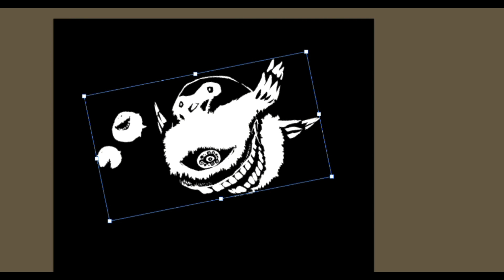【白黒灰脂】送り雀【二百鬼夜行/妖怪描いてみたシリーズ146】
今回は「送り雀(おくりすずめ)」。
妖怪を描き続けて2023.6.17に100体－百鬼夜行を達成。
そしてさらに200体－「二百鬼夜行」を目指し描いてます。。

毎週土曜日亥の刻(午後九時)に妖怪を一体描いていき「百鬼夜行」×2、「二百鬼夜行」を目指しております。